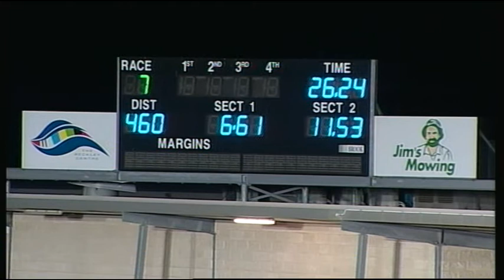GEL FRI 26 FEB 16 R7